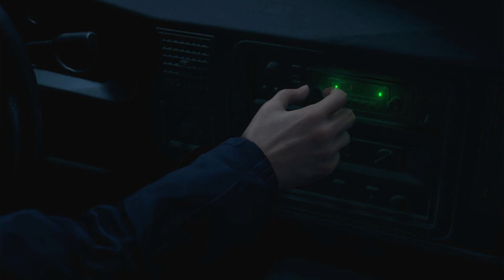RESIDENT EVIL 4 REMAKE Walkthrough / No Commentary/ CH.1